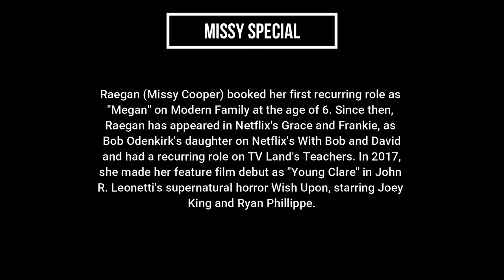When Mary gets pregnant again | Young Sheldon | Sheldon Cooper | Missy Cooper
(It doesn’t cost you anything extra, so please buy everything using this link)